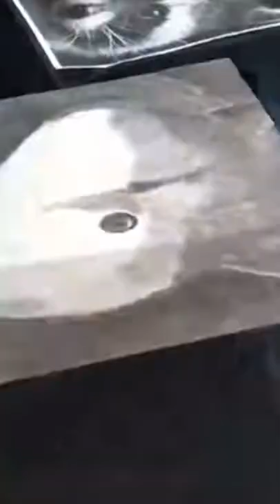How to Draw a Simple Racoon!